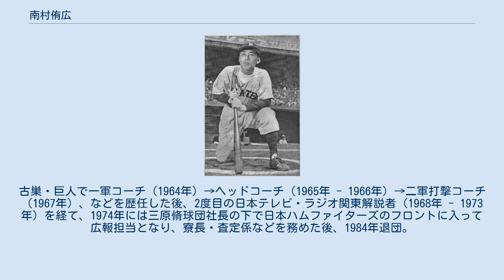南村侑広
三井住友トラスト・ホールディングスの人物
南村 侑広（みなみむら ゆうこう、1917年4月17日 - 1990年4月17日）は、大阪府出身のプロ野球選手（内野手、外野手）・コーチ、解説者。
旧名は不可止（ふかし）。
 旧制市岡中学時代は投手で、京都商業の沢村栄治とも投げ合った。
早稲田大学では打者に専念し、黒色に塗ったバットを使い、黒バットの南村として人気を博した。
東京六大学リーグ通算69試合出場、197打数51安打、打率.259。
1938年春季と1939年春季の2回首位打者を獲得する。
大学卒業後に三井信託銀行に就職し、神奈川県横浜市にあった野球クラブ「横浜金港クラブ」でプレーをしていた。
 1950年に新規結成された西日本パイレーツの監督で早大の先輩でもあった小島利男に勧誘され、32歳にして銀行員からプロ野球選手に転身する。
一塁・二塁・三塁と内野の複数ポジションをこなす一方、並みいるプロ野球経験者をよそに新人ながら4番打者を務め、打率.300、11本塁打を記録する。
 1951年には西日本の球団消滅により読売ジャイアンツに移籍。
旧所属球団の西日本（セ・リーグ所属）がパ・リーグの西鉄クリッパースと合併しようとしたことから、巨人が「西日本の選手の保有権はセ・リーグにある」という主張をする。
好人物であった南村は巨人と西鉄の両方に勧誘されてそれぞれ応諾してしまい、両チームと何重にも契約を交わしたともされる。
その後、南村は熱海に身を隠すなどして、結局巨人に入団、契約金100万円、給料は8万円であったという。
 巨人では6番・右翼手のレギュラーとなって、打率.283、62打点をマークし、同じ西日本から移籍した平井正明と共に、巨人の両リーグ分裂後の初優勝に貢献した。
南村自身の打撃もさることながら、これに刺激を受けた川上哲治・千葉茂の奮起が実に大きかったと、監督の水原茂が後に語っている。
また同年の日本シリーズでは、第1戦に先制二塁打を放つと、1,2戦で6打数6安打の固め打ちで、シリーズを通して16打数9安打の打率.563を記録して、最高殊勲選手を獲得した。
なおこの打率は1966年に柴田勲（.565）に破られるまで日本シリーズ記録であった。
1952年と1953年は宇野光雄とともに主に5番または6番を打って、2年連続で外野手のベストナインを獲得し、1952年には打率.315でリーグ4位につけている。
1954年に名前を不可止から侑広に改名し、同年から1955年にかけては3番打者を務めた。
1956年になると宮本敏雄らの台頭もあって出場機会が減少し、1957年に40歳で現役を引退。
 引退後は日本テレビ・ラジオ関東解説者（1958年 - 1963年）を務め、日本テレビの解説者に迎えられた1958年の正月、夜に鎌倉の材木座にある自宅の風呂の中で「佐渡おけさ」を歌って発声練習をしていた。
また、1959年の天覧試合でも日本テレビで解説を務めている。
古巣・巨人で一軍コーチ（1964年）→ヘッドコーチ（1965年 - 1966年）→二軍打撃コーチ（1967年）、などを歴任した後、2度目の日本テレビ・ラジオ関東解説者（1968年 - 1973年）を経て、1974年には三原脩球団社長の下で日本ハムファイターズのフロントに入って広報担当となり、寮長・査定係などを務めた後、1984年退団。
 1990年4月17日死去。
73歳没。
 南村不可止に関するカテゴリ: